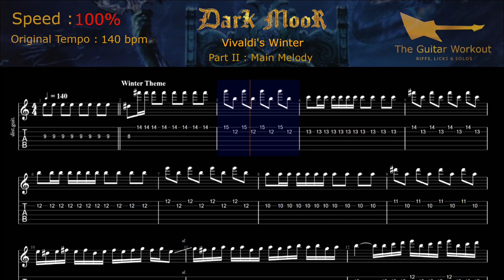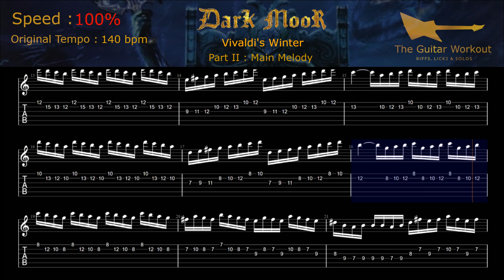Neoclassical Guitar Workout - Vivaldi's Winter Part 2 (Main Melody)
0:00 - Démo
0:49 - 50% Speed
2:18 : 55% Speed
3:36 : 60% Speed
4:53 : 65% Speed
6:01 : 70% Speed
7:05 : 75% Speed
8:05 : 80% Speed
8:58 : 85% Speed
9:51 : 90% Speed
10:42 : 95% Speed
11:27 : 100% Speed